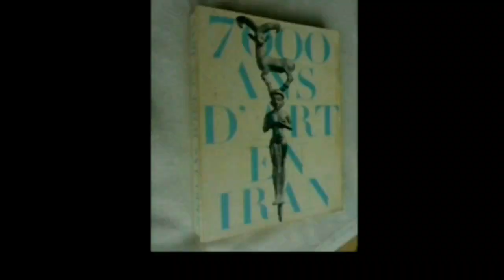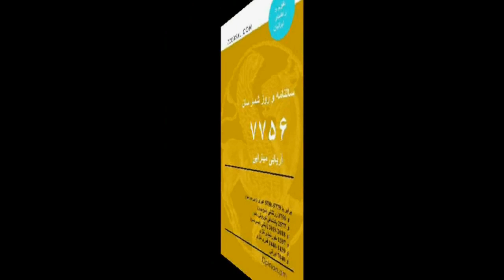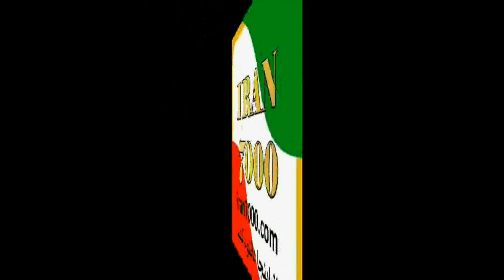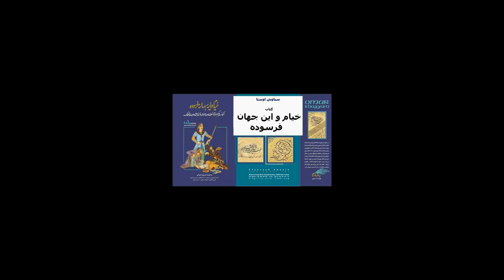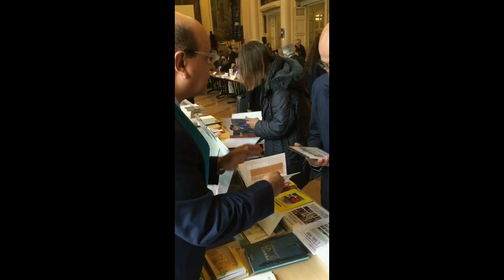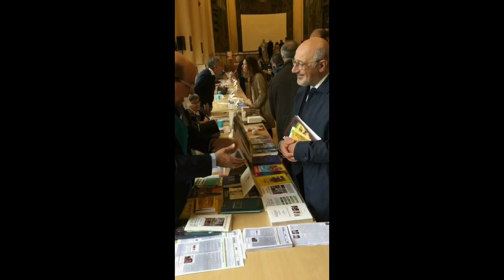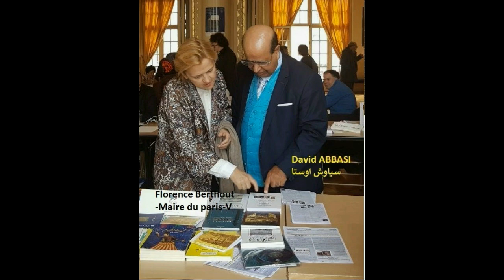پادشاه از این پله ها بالا رفت برای نمایشگاه هفت هزار ساله و درخئاب سیاوش اوستا آمد گفت سالنامه هفت ه